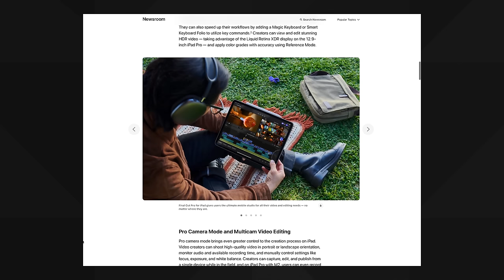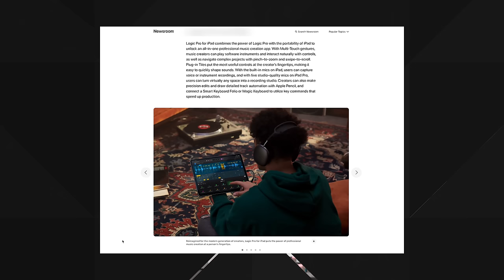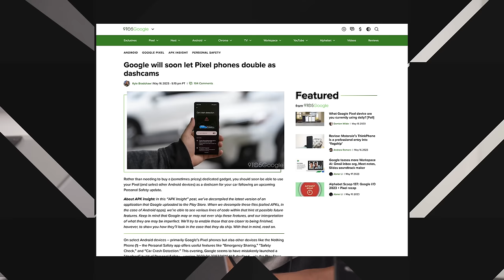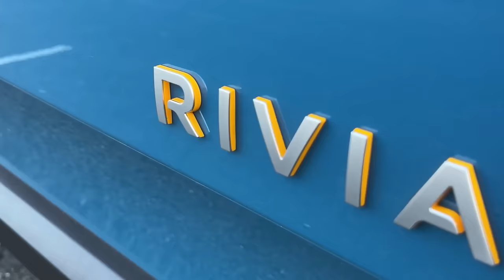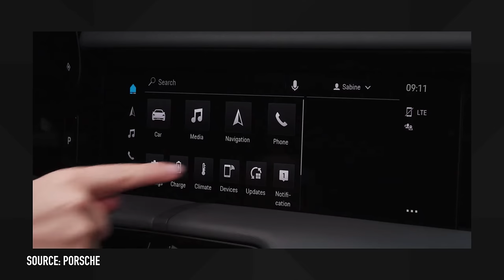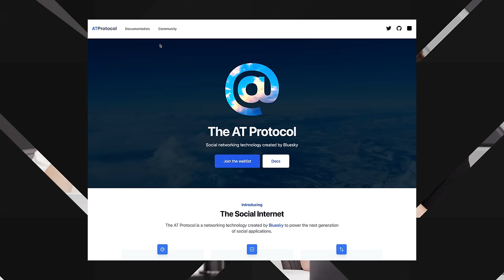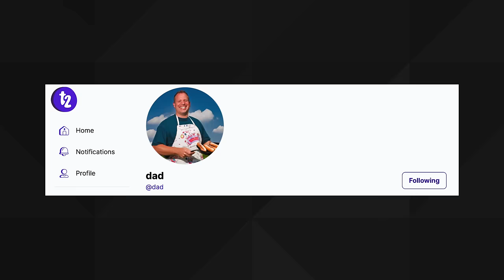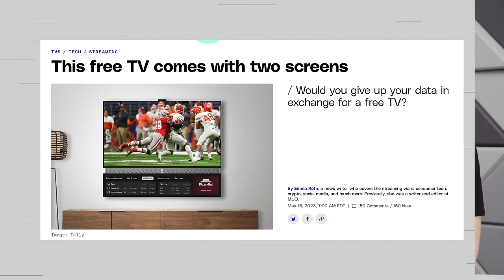Twitter Alternatives and Final Cut on iPad!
Back to a regular news week! Marques, Andrew, and David discuss the news that Final Cut Pro and Logic Pro are coming to the iPad! After that, they discuss a cool dashcam feature that could be coming to Android phones before jumping into all of the different Twitter alternatives that the team has tried out over the last few months. We wrap it all up with a new company that will give you a free TV (in exchange for all of your data) and then close it out with trivia. This episode is pure chaos in the best way possible. Enjoy!

Chapters:
00:00 Intro
00:51 Final Cut on iPad
18:47 Pixel as a dashcam
29:04 Porsche Apple CarPlay
33:01 Trivia question
34:24 Ad break
34:26 Twitter alternatives
01:00:19 Trivia question
01:01:42 Ad break
01:01:44 A free TV!?
01:13:21 Trivia answers
01:18:40 Outro